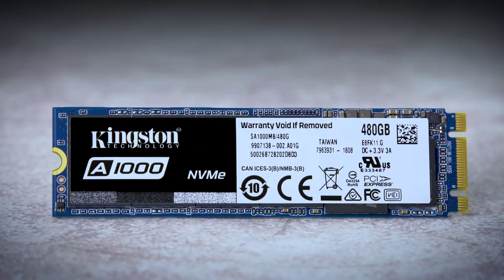SSD M.2 NVMe avec 3D NAND - Kingston A1000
Le SDD A1000 de Kingston est un disque PCIe NVMe™ d'entrée de gamme avec une conception simple face M.2 22 x 80mm. Ce SSD M.2 est idéal pour les PC home cinema (HTPC), les Mini PC et les PC à petit facteur de forme (SFF PC) dont le stockage est limité et qui ont besoin d'une mise à niveau des performances.  Combinant un contrôleur Phison E8 4 canaux et des composants Flash 3D NAND, ce disque offre des vitesses de lecture et d'écriture allant jusqu'à 1 500Mo/s et 1 000Mo/s*. Il est deux fois plus rapide qu'un SSD SATA et 20 fois plus rapide qu'un disque dur traditionnel, délivrant des débits et une réactivité exceptionnels, ainsi qu'une latence ultra faible.

Plus fiable et durable qu'un disque dur, un SSD A1000 est une mise à niveau ultra fiable pour votre PC. Avec des démarrages rapides et des performances accélérées, votre système sera plus efficace et vous fera gagner du temps.  Ne contenant aucune pièce mobile, le SSD est beaucoup moins exposé aux risques de panne qu'un disque dur mécanique. Il est aussi plus silencieux et chauffe moins, ce qui est idéal pour les Mini PC et les PC home cinéma.

Le SSD A1000 est disponible dans de nombreuses capacités, allant de 240Go à 960Go**. Vous disposerez donc de tout l'espace nécessaire pour vos fichiers, applications, vidéos, photos et autres documents. Vous pouvez également remplacer votre disque dur ou un SSD plus petit par un disque assez vaste pour contenir tous vos fichiers.

[D] Ce disque SSD est conçu pour être utilisé sur des PC de bureau et des PC portables et n'est pas recommandé pour les serveurs.
* Basé sur les performances d'un modèle standard avec une carte mère SATA Rev. 3.0/ PCIe 3.0. Le débit peut varier en fonction du matériel hôte, du logiciel et de l’utilisation. Les débits de lecture/ écriture aléatoire 4k IOMETER sont basés sur une partition de 8Go.
**Sur une unité de stockage Flash, une partie de la capacité nominale est réservée au formatage et à d’autres fonctions, et n’est donc pas disponible pour le stockage des données. Par conséquent, la capacité réelle disponible pour l'utilisateur final est inférieure à celle listée pour chaque produit. Pour plus d’informations, merci de consulter le Guide des mémoires USB